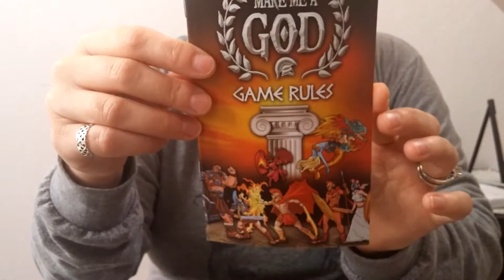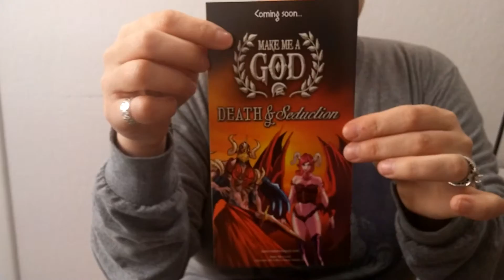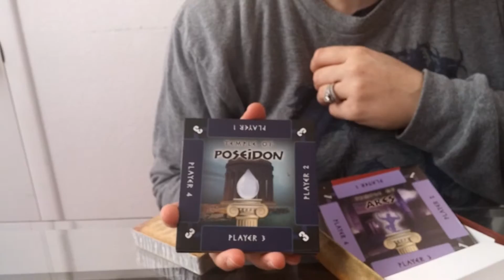Make Me a God Unboxing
The official Radicole unboxing of Make Me a God!